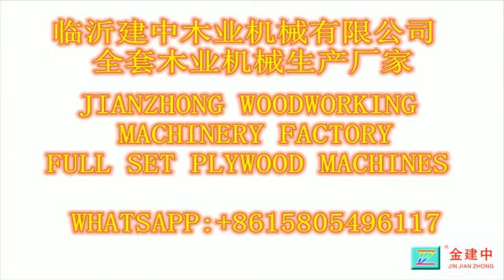Amazing! how to making plywood? hot press dryer, press dryer, solid, veneer dryer of plywood machine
LINYI JIANZHONG WOOD MACHINERY CO., LTD
LINYI JIANZHONG INTERNATIONAL TRADE CO., LTD
LINYI MINHUNG TRADE CO.,LTD
Plywood machines:
Log conveyor,
4ft/5ft/8ft/9ft spindles log debarker,
Round wood conveyor,
4ft/5ft/8ft/9ft spindles veneer peeling machine,
Hot press dryer (hollow or solid) ,
Continues dryer,
Glue spreader,
Core veneer composer,
Plywood assemble machine,
400t/500t/600t cold press machine (up or bottom)
400t/500t/600t/800t/1000t/1200t/1500t/1800t
5/8/15/18/20/25layers hot press machine,
Wood panel DD saw, double size saw,
Wood panel sanding machine,
And some others machinery for making plywood and blockboard
We also provide technical services for 7X24.
veneer dryer of plywood machine
veneer drier
hot press type veneer dryer